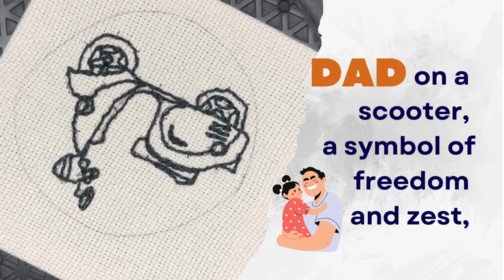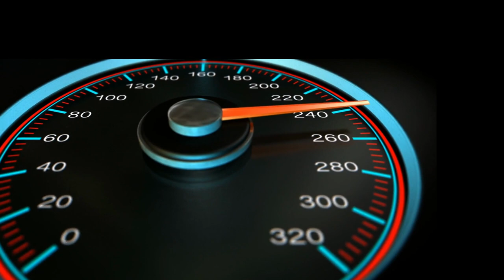How I Punched Needle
@acues2dio Take a leap into my art and needlework haven, where the sheer joy of experimentation awaits, beckoning you to embrace the exhilaration of creative discovery.